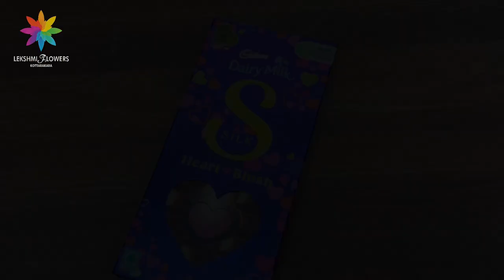VALENTINE SPECIAL | LOVE | FEB 14 | COUPLE GOAL | SURPRISE GIFT | LOVER | VALENTINE HAMPER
VALENTINE SPECIAL | LOVE | FEB 14 | COUPLE GOAL | SURPRISE GIFT | LOVER | VALENTINE HAMPER | HAMPER @lekshmiflowerskottarakara8073

Our Floral Product Gallery

Lekshmi Flowers
Nature Creates. We Delivers.

We do..

Valentine's Day Special hampers
Rose Bouquets
Chocolate Bouquets
Teddy Bouquets

Welcome bouquet for Celebrities
Special Bouquets

Christian Wedding Garland
Hindu Wedding Garland
Muslim Wedding Garlands
Gypso Garlands
Rose Petal Garlands
Thamara Garlands
Tulsi Garlands
Nangyarvattom Garlands
Button Rose Garlands

We do all type of Wedding Garlands

Birthday Bouquets
Anniversary Bouquets
Valentine Specials
Chocolate Bouquets
Gift Hampers
Surprise Gifting

Funeral Bouquets
Premium Wreaths
Funeral One Side Arrangements
Funeral Decks
Hearse Van Decoration

BRIDAL BOUQUETS
CHRISTIAN BRIDAL
Hindu Wedding Bride Hairdo
Jasmin Flower Combos
Wedding Garlands
Cardecorations
Mulla Madhurakettu

Premium Artificial Bridal Bouquet
Premium Natural Bridal Bouquets
Premium Wedding Garland
Premium Car Decoration
Bridesmaids
Hairdo
Manthra Kodi Hanger
Manthra Kodi Basket
Tiara
Just Married Board
Umbrella
Customized Corsages
Premium Wedding Garland
Premium Car Decoration
Bridesmaids
Hairdo
Manthra Kodi Hanger
Manthra Kodi Basket
Tiara
Just Married Board
Umbrella
Customized Corsages

Cam : I Phone 14 Pro Max
MIC : RODE 2ND

Lekshmi Flowers Kottarakara
Opp to kottarakara municipality office
Pulamon Jn
Kottarakara